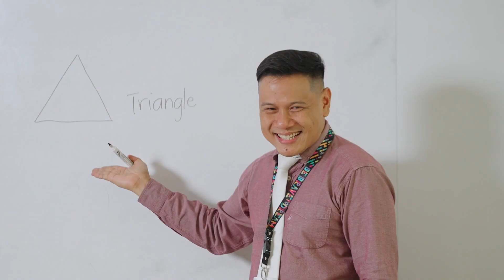BINUS SCHOOL Education: Champions at Heart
BINUS SCHOOL Education, with more than 41 years of collective experience, prides itself of a strong BINUSIAN community of capable students, outstanding alumni, and highly-skilled professional staff. Committed to keep Fostering and Empowering Society in Building and Serving the Nation, BINUS SCHOOL Education focuses on the three pillars of nurturing exemplary character, advocating innovative learning, and championing compassionate leaderships. Located in Jakarta, Tangerang, Bekasi, and Central Java, BINUS SCHOOL Education nurtures students to further excel in developing their talents as well as pursuing their areas of interests to achieve both academic and non-academic success. The success of BINUS SCHOOL Education is seen through our extensive network of alumni that spreads across the globe. With this, BINUS SCHOOL Education plans to continue its expansion and growth across the Nusantara in years to come, in pursuit of our commitment to build and serve the nation.